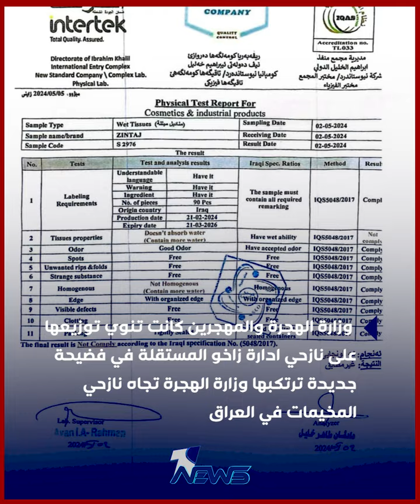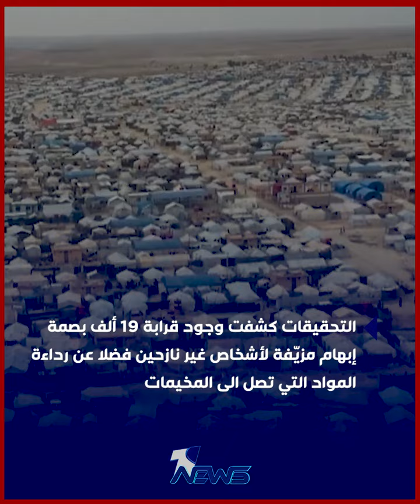فضيحة جديدة تهز وزارة الهجرة.. مواد غير صالحة للاستخدام البشري تمنح للنازحين